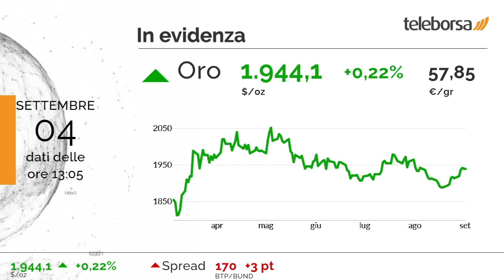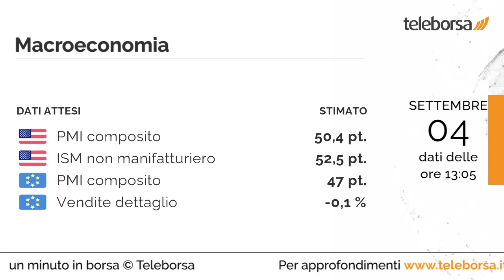1 minuto in Borsa 4 settembre 2023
Lieve aumento per il FTSE MIB, al pari delle principali Borse Europee, che si muovono sulla parità.

Tra le migliori azioni italiane a grande capitalizzazione, in primo piano Telecom Italia, che mostra un forte aumento del 4,11%. I più forti ribassi si verificano su Banca MPS, che continua la seduta con -1,74%.

Sul mercato delle materie prime, lieve aumento per l'oro, che mostra un rialzo dello 0,22%.

È previsto mercoledì dagli Stati Uniti l'annuncio sia del PMI composito, che dell'ISM non manifatturiero. Domani, in Unione Europea l'agenda prevede il dato sul PMI composito. Si attende sempre dall'Unione Europea la diffusione delle Vendite al Dettaglio, previsto mercoledì.

Sui social